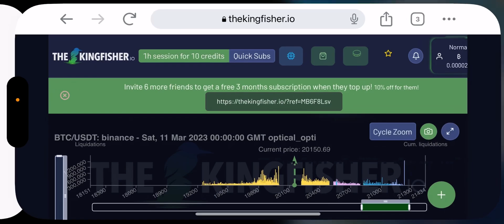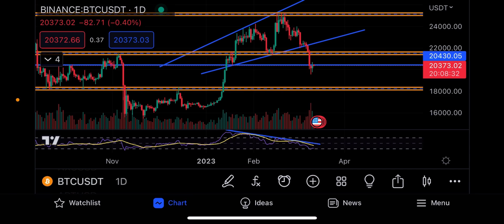Bitcoin Will Move on Monday - Silicon Valley Bank & USDC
Trade on BYBIT and Get $30,650 FREE and 0 Fees on the Spot! BTC BONUS!

This is Charged Crypto. On this channel, we share videos about cryptocurrency futures trading, crypto trading strategies, news, updates, price predictions, crypto technical analysis, and more.

We are a Web3 Venture Fund that uses quantitative trading, futures trading, bots, and other strategies to get a return on our capital during various market conditions.